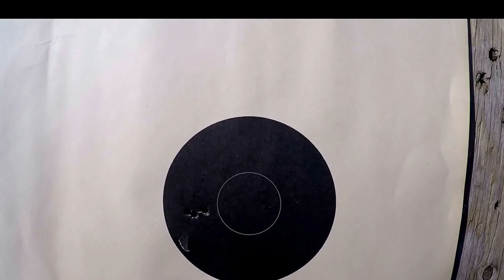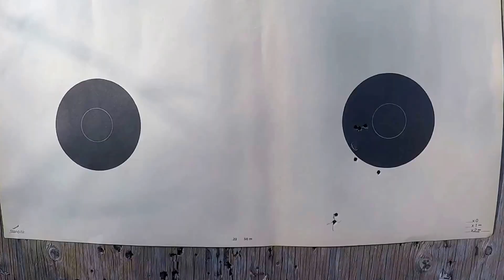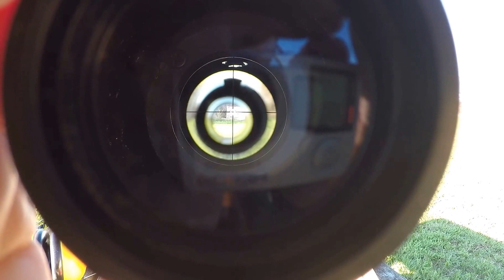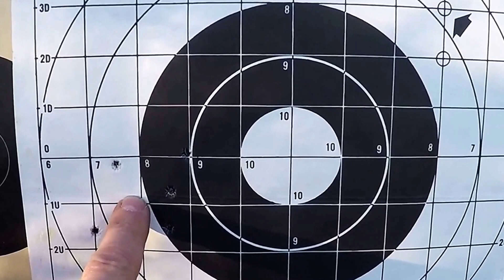Sighting in a Remington 22WMR Part II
Part II of sighting in a Remington 22 WMR